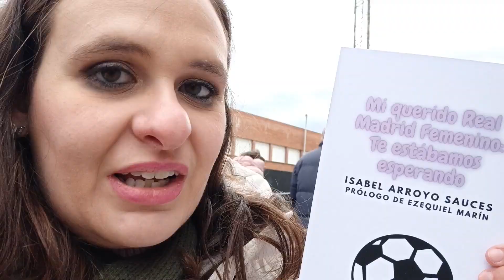BARCELONA 3-1 REAL MADRID: Segunda semifinal de la SUPERCOPA DE ESPAÑA FEMENINA en Mérida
👉Vamos al Clásico femenino en la segunda semifinal de la Supercopa de España femenina. Partido emocionante que fuerza la prórroga, resultado, el esperado.
🔹Compra mi libro sobre el Real Madrid Femenino